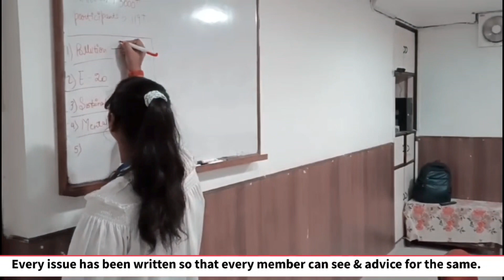Monthly Meeting of "Seeds of Delhi State"Children Parliament at CHETANALAYA